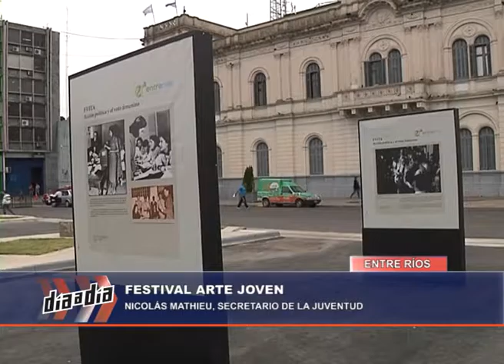NOTA DAD ARTE JOVEN 16 02 17